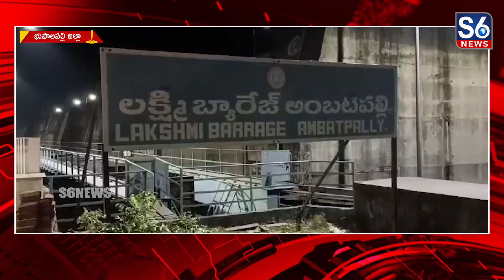కాళేశ్వరం ప్రాజెక్టులో భాగమైన మేడిగడ్డ లక్ష్మి బ్యారేజీ కుంగింది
Medigadda Lakshmi Barrage, a part of Kaleswaram project, collapsed || కాళేశ్వరం ప్రాజెక్టులో భాగమైన మేడిగడ్డ లక్ష్మి బ్యారేజీ కుంగింది || @S6News

మహదేవపూర్‌ మండలంలో రాష్ట్ర ప్రభుత్వం ప్రతిష్టాత్మకంగా చేపట్టిన కాళేశ్వరం ప్రాజెక్టులో భాగమైన మేడిగడ్డ లక్ష్మి బ్యారేజీ కుంగిన సందర్భంలో ఆ బ్యారేజ్‌ను కేంద్రం బృందం పరిశీలించింది..// నేషనల్‌ డ్యాం సేఫ్టీ అథారిటీ చైర్మన్‌ అనిల్‌ జైన్‌ నేతృత్వంలోని ఆరుగురు సభ్యుల బృందం లక్ష్మీ బ్యారేజ్‌ను పరిశీలించింది...//  బ్యారేజీలోని ఆరవ బ్లాకు నుండి ఎనిమిదవ బ్లాకు వరకు, 15వ పిల్లరు నుండి 20వ పిల్లరు వరకు కేంద్రం బృందం నిశితంగా పరిశీలించింది..// అనంతరం హైదరాబాద్‌లో ఇరిగేషన్ అధికారులతో సమీక్షించి కేంద్రానికి నివేదిక ఇవ్వనుంది